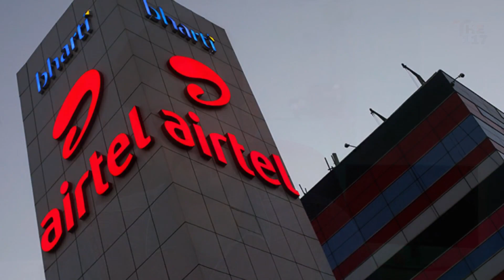Vodafone-idea ने किया Spectrum Dues का भुगतान | Vodafone-idea Latest news [The 117]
Hello guys,

In this video i have discussed about vodafone-idea latest news
Vodafone-Idea has cleared spectrum dues to the department of telecommunications
Along with Vodafone-Idea, airtel , Reliance Jio and Tata tele services has cleared its Spectrum dues to the Government

To know more about this news, just watch the video till the end